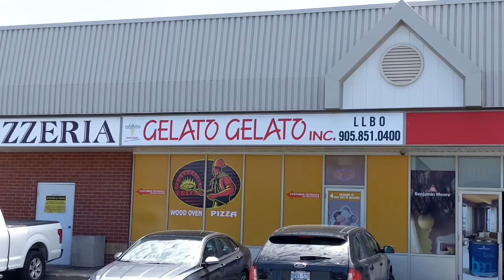GELATO TOUR TORONTO 2021 GELATO GELATO WOODBRIDGE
Gelato Gelato use to be just gelato, but now they have a full Italian pizzeria restaurant  located in Woodbridge they make gelato

Gelato is different then icecream. Gelato is made with milk and Ice Cream with cream gelato is lighter
Best Gelato in Toronto is?